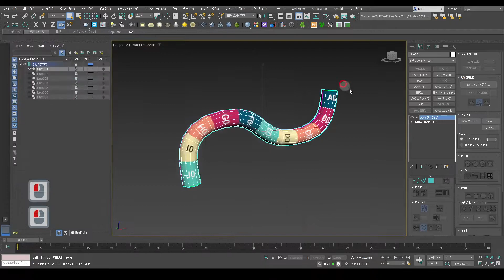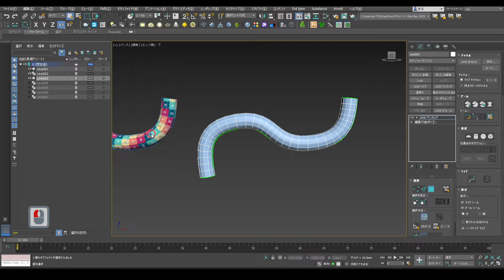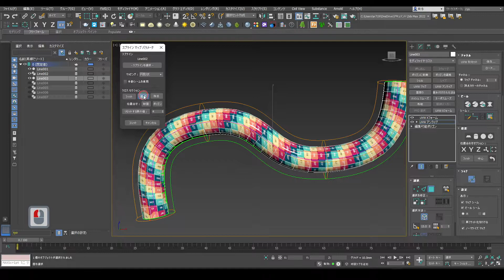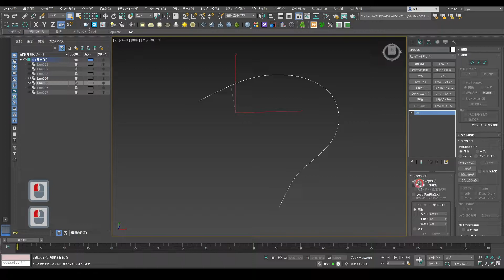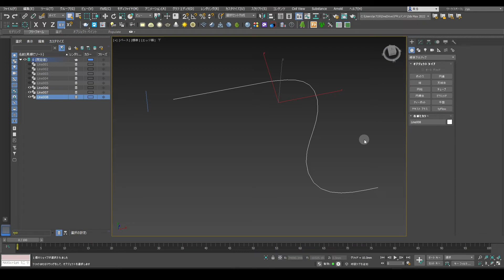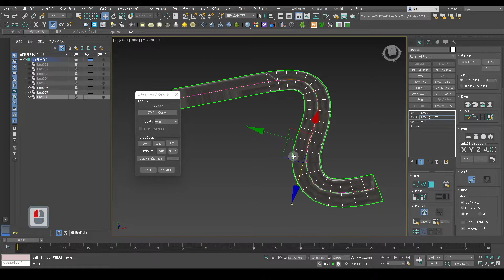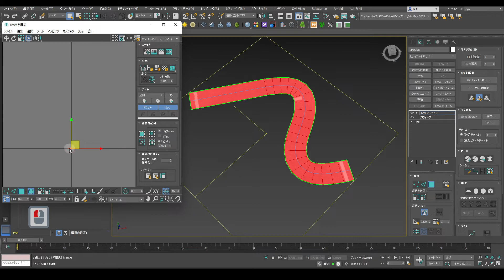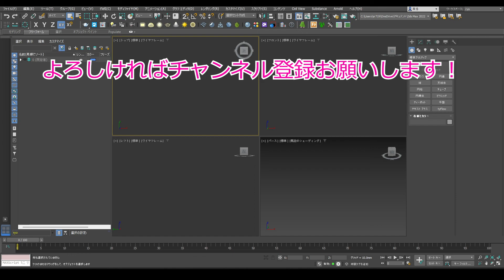3ds Max：UVW アンラップ／スプライン マッピング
3ds Maxを使ってこれから3DCGを始める人向けの動画です。
この動画ではUVW アンラップ モディファイヤでスプライン マッピングを使用する方法について解説しています。

▼使用ソフト
3ds Max 2022

▼映像編集
Premiere Pro